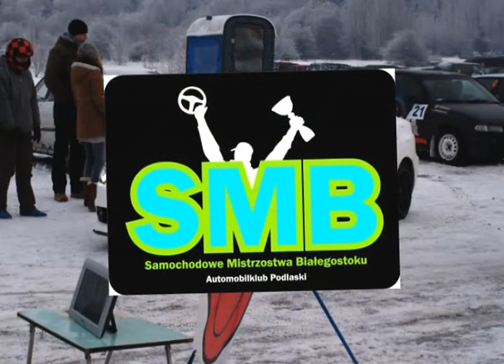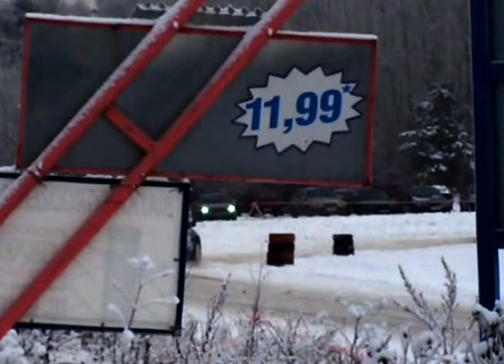Finał SMB- Białystok 2012